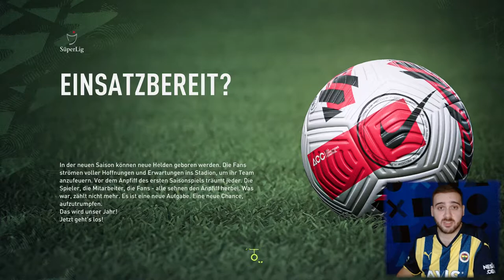ADETA OYUNUN İÇİNDEYİZ! - MUHAMMED GÜMÜŞKAYA OYUNCU KARİYERİ - 1. BÖLÜM (FIFA 22)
Muhammed Gümüşkaya oyuncu kariyerini Pro kamerasıyla oynuyoruz. Bu açıyla birlikte adeta oyunun içindeyiz!

FIFA 22'de eğer bu açıya alışkın değilseniz bir şans verin ve bu seriyi izleyerek destek olun. Pişman olmayacaksınız :)

🔔 BİLDİRİMLERİ AÇ
👍 VİDEOYU BEĞEN
💬 YORUM YAP
🌐 VİDEOYU PAYLAŞ